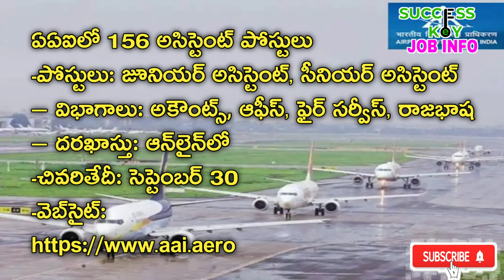AAI Junior Assistant Recruitment Southern Region 2022 | AAI Junior Asst